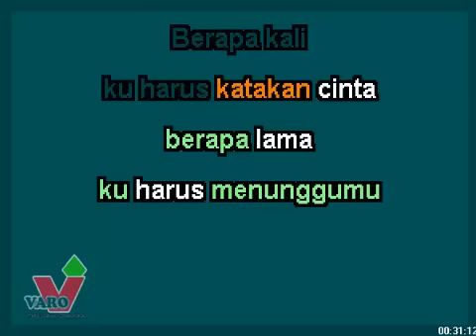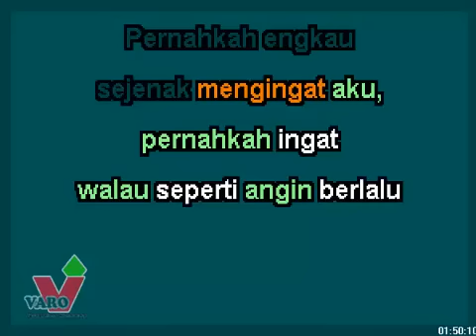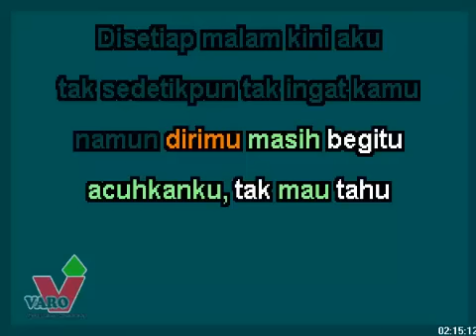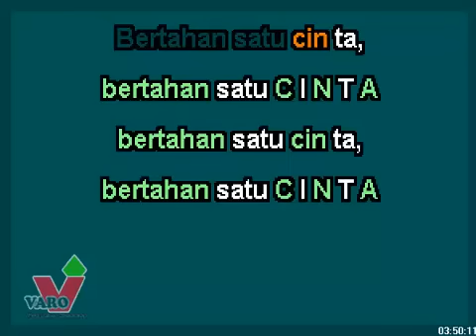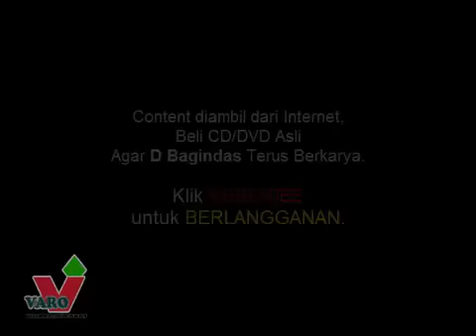D Bagindas CINTA (Karaoke)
Berapa kali
ku harus katakan cinta
berapa lama
ku harus menunggumu

Diujung gelisah ini aku
tak sedetikpun tak ingat kamu
namun dirimu masih begitu
acuhkanku tak mau tahu

Luka, luka, luka
yang kurasakan
bertubi, tubi, tubi
engkau berikan
cintaku bertepuk sebelah tangan
tapi aku balas senyum keindahan

Bertahan satu cin ta,
bertahan satu C I N T A

Pernahkah engkau
sejenak mengingat aku,
pernahkah ingat
walau seperti angin berlalu

Luka, luka, luka
yang kurasakan
bertubi, tubi, tubi
engkau berikan

[improve]

Luka, luka, luka
yang kurasakan
bertubi, tubi, tubi
engkau berikan

Beli CD/DVD Asli agar D Bagindas terus berkarya.